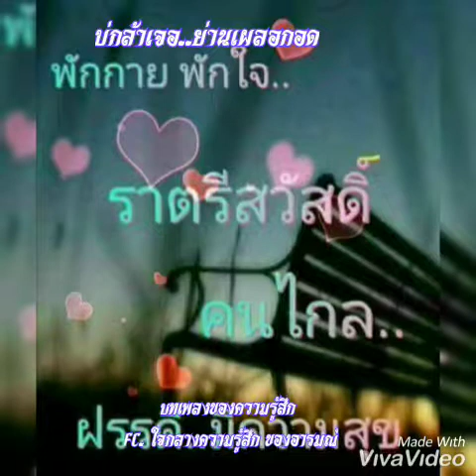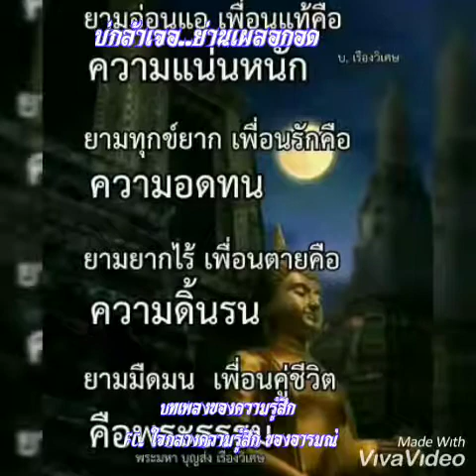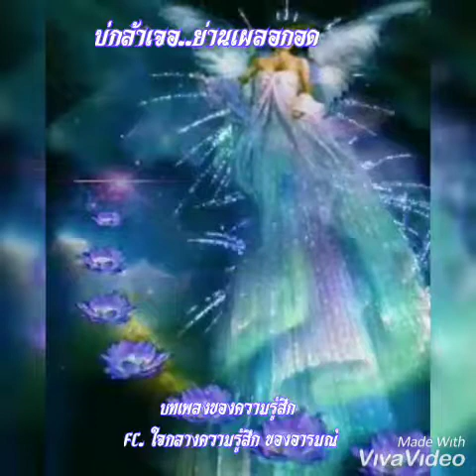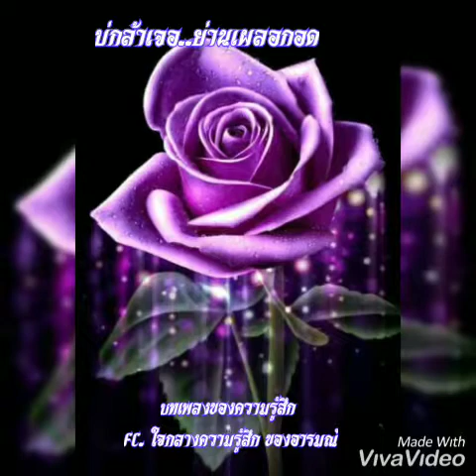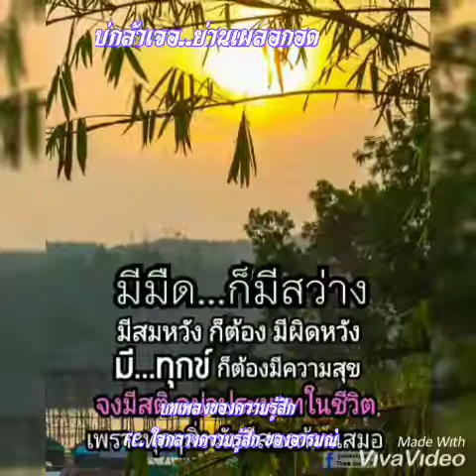บ่กล้าเจอ...ย่านเผลอกอด